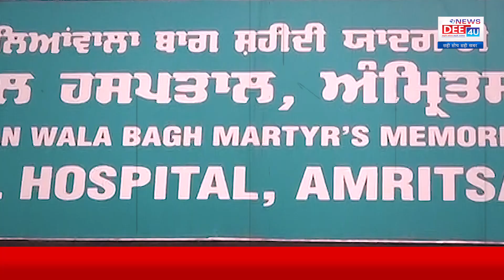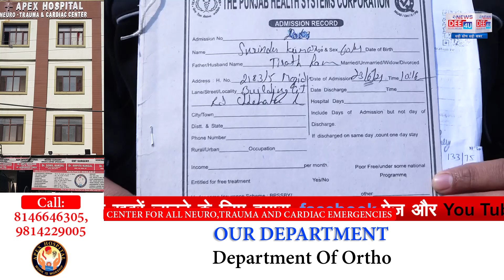फ्री सुविधा के डॉक्टर ने मांग लिए 80 हजार, नहीं देने पर 8 महीने तक नहीं किया इलाज .....